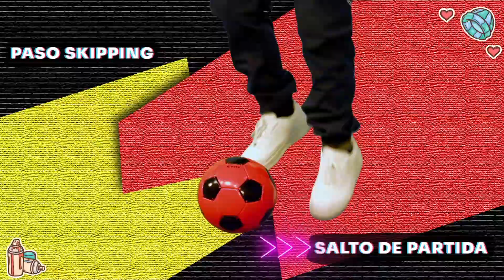Baila Fútbol Kids en NTV: "Paso Skipping, Salto de partida, Paso campana y Paso V"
En el episodio 9, nuestros amigos Tomás y Francia tienen una rutina que nos va a contagiar con su música y ritmo, la cuál consta de 4 pasos fáciles. Además, nos dan recomendaciones para la actividad física y proponen el Paso Desafío llamado: "Paso Brasil". Y tú, ¿Aprendiste la coreografía?